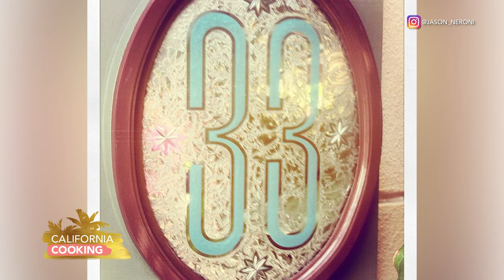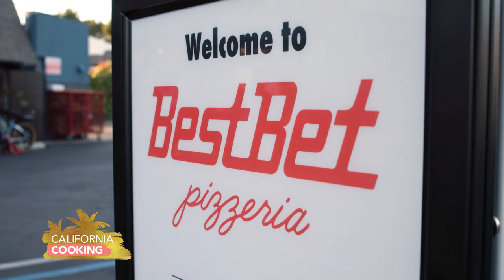California Cooking with Jessica Holmes Episode 155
Fall Recipes with Jason Neroni, Creamy Pumpkin Carbonara Pasta, Homemade Pumpkin Cinnamon Donuts